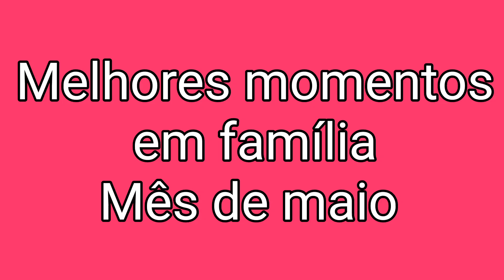Álbum em família /momentos inesquecíveis/jardim. Botânico Jundiaí /maio de 2023 h